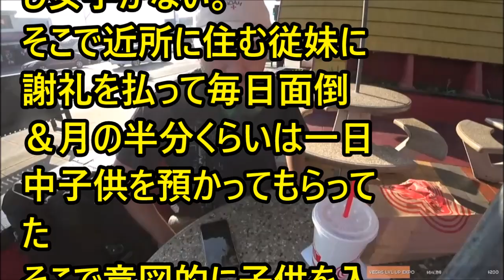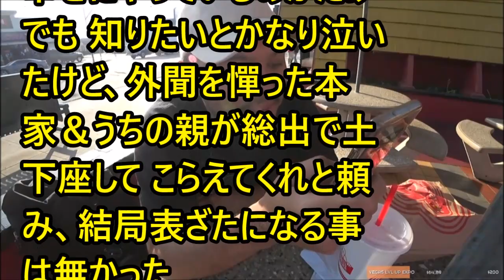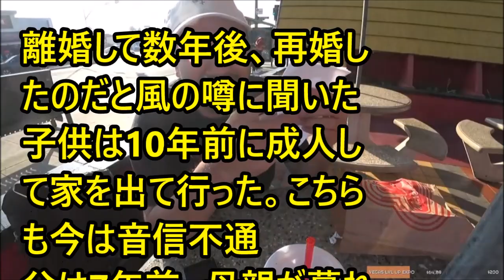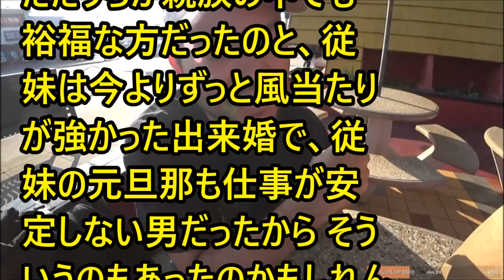【修羅場】子供が全然自分に似ていない、嫁にも似ていない。DNA鑑定をしたら俺の子どもではなかった。俺親も激怒して浮気を疑い話し合いを拒絶した...